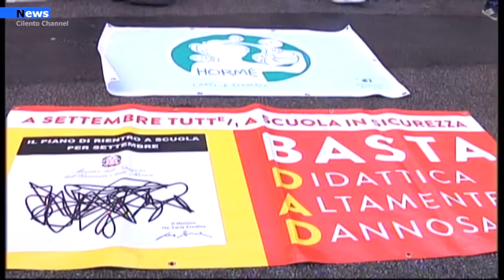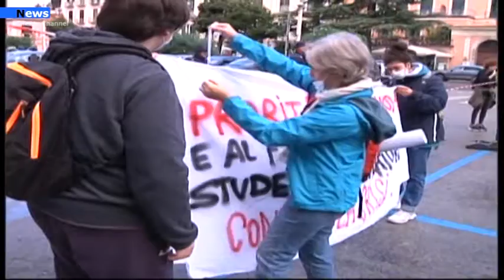Salerno, Scuole chiuse, presidio in Piazza Amendola